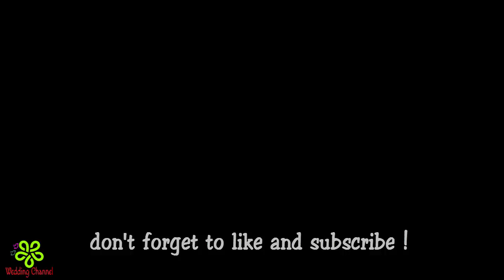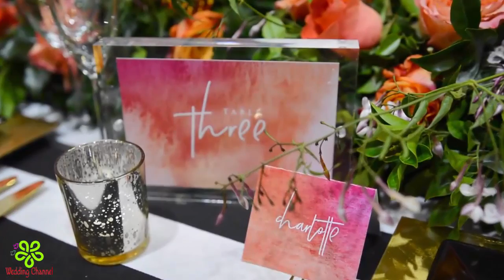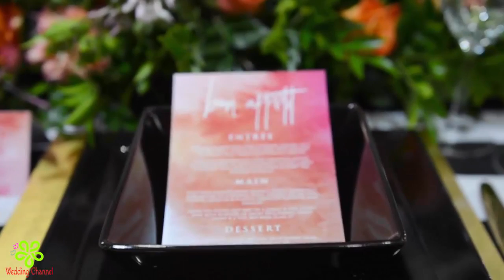WEDDING DECORATIONS IDEAS || WEDDING CEREMONY DECORATIONS || CORAL AND MONOCHROME WEDDING EXPO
? FOLLOW ME ?